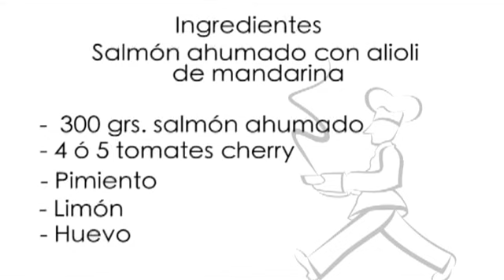Receta. Salmón ahumado con alioli de mandarina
Si en verdad quieres sorprender a tus invitados este plato es una gran alternativa para lograrlo. Comparte con ellos esta explosión de color, sabor y textura.